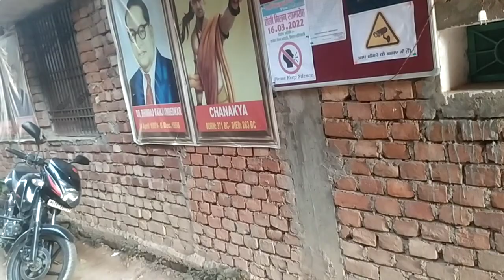||देखिये हॉस्टल के बच्चों को वजन कैसे किया गया||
PARIVARTAN THE SCHOOL
NEAR DAKSHIN BIHAR GRAMIN BANK
KAILA, BENAR, NALANDA (BIHAR)